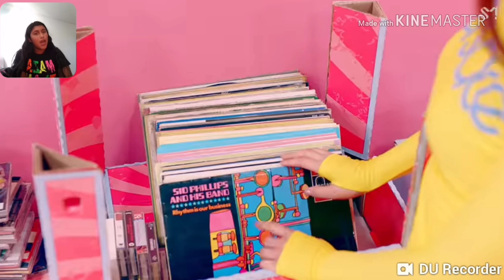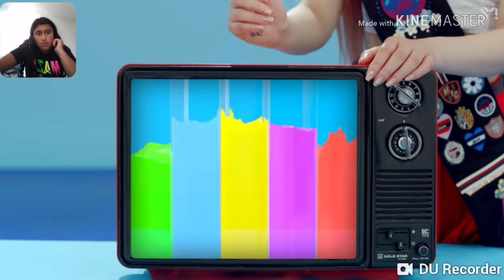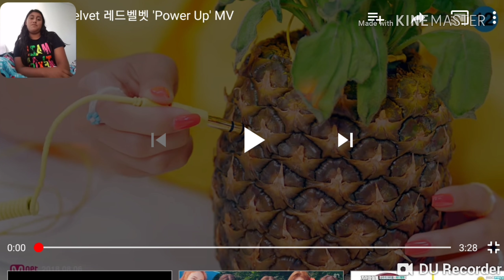ba na na na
I'm alsobella my
 birthday is January 17

original song by red velvet yg entertainment